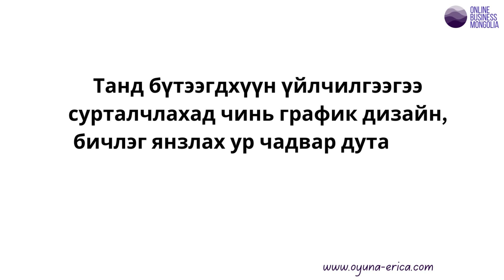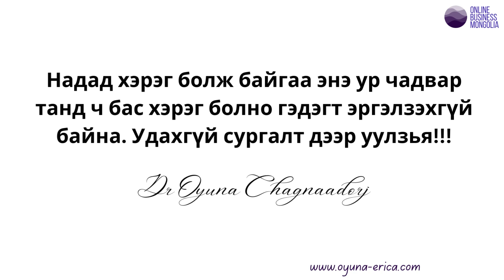Canva & Doodly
Canva  & Doodly - ийн сургалт 2023 оны 9-р сарын 12 ноос эхэллээ.